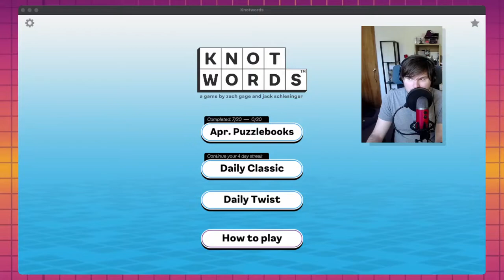Knotwords: A Fluffy Daily Classic for April 30, 2022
Turns out Brendon just doesn't know how to spell woolly.